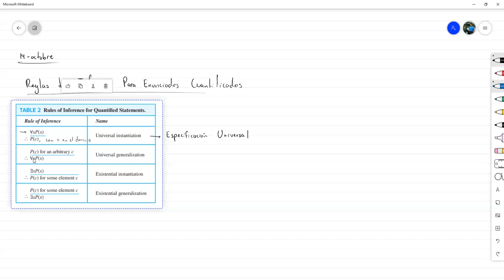Reglas de Inferencia para Proposiciones Cuantificadas y ejercicios varios - Matemática Discreta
Revisamos y aplicamos en una serie de ejemplos las principales reglas de inferencia que se aplican cuando las proposiciones contempladas en un argumento están cuantificadas. Además, realizamos algunos ejercicios de repaso del contenido de la unidad de Lógica.

Reunión hecha vía Zoom con los estudiantes de Matemática Discreta sección 1600 en el marco del III PAC 2021 en UNAH.